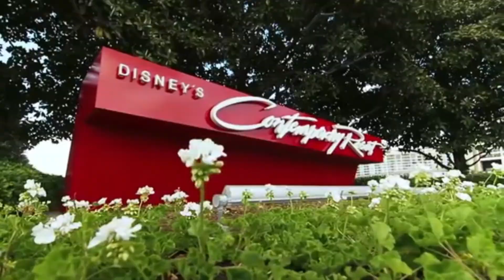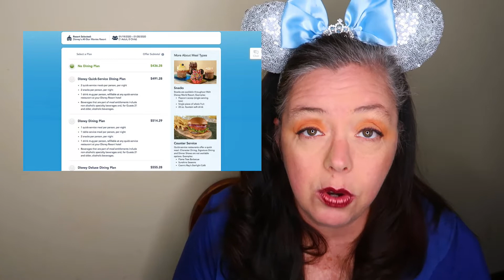GOING TO DISNEYWORLD DURING THE CORONAVIRUS PANDEMIC | Our Fall 2020 Vacation is booked!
As we all know there is a world wide pandemic called COVID-19 or as most of us know the dreaded CORONAVIRUS. This has ultimately caused us all to stay at home and close all the Disney Parks around the world. So what are we going to do about our trip planned for September 2020? WE ARE STILL GOING! Virus or No Virus, Temp Checks, wearing masks, virtual ques we don't care! We love Disney and if the parks are open and we can go we will be there if not; then we will just wait. Either way we are still focused on being excited about our next DisneyWorld Vacation either it being 130 days away or 360 days we can't wait to experience those Magical Memories one more time!

WELCOME ONE & ALL TO THE MAGICAL MEMORIES OUR FAMILY CREATES ALL BECAUSE OF OUR LOVE FOR DISNEY.

We are the fun Fridley Family and we are Fridley4Disney.

We also love to visit Universal Studios & take on our second love which is the wizarding world of Harry Potter!

See our great Resort reviews, food reviews & much more at all the places we have visited & plan to stay again! Plus Merch Reviews & Much more from both theme parks before, during & after our annual vacations!

(follow Aubrey's Mommy as our Instagram guru for all our Disney Vacay Fun)

(our dance studio vlog channel instagram page)

(Gramma Mickey's official Facebook Channel )